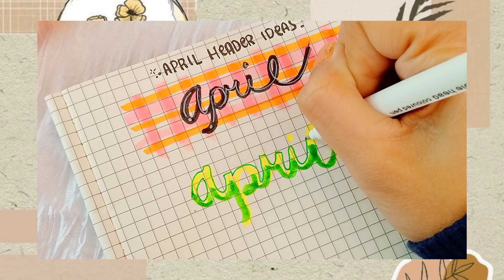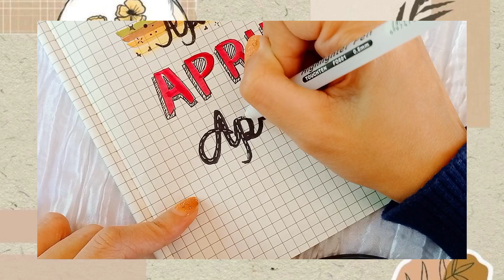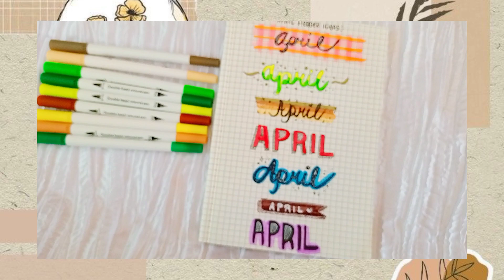APRIL TITLE IDEAS / HEADER / MONTH OF APRIL ✍️